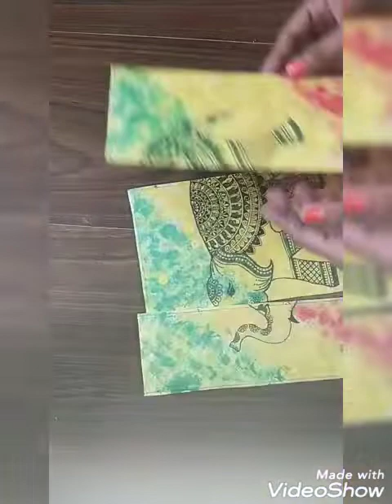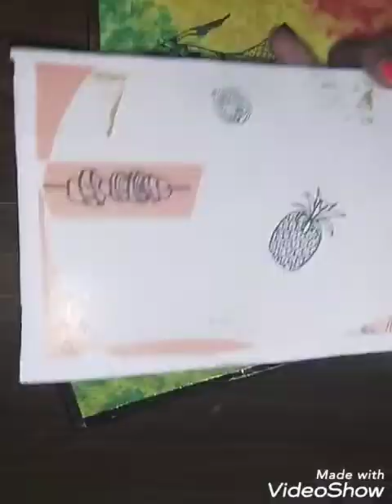Mandala art# Mandala art elephant# Mandala art Wall frame# DIY# Craft# Hobbyist